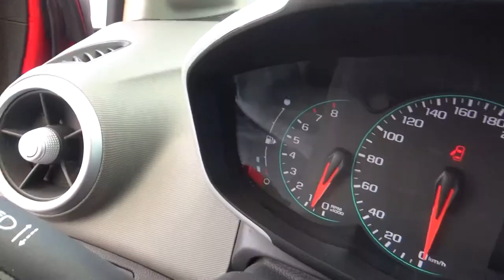Chevrolet / Sonic / 2017 - HS589831